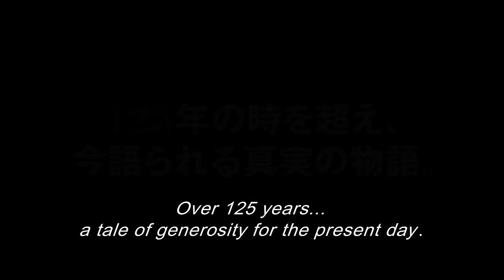125 YEARS MEMORY (Ertugrul) - Official Trailer [HD]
『125 YEARS MEMORY』, in theaters December 5th in Japan.

The Republic of Turkey straddles Europe and Asia. Relations between Japan and this nation, once the vast Ottoman Empire, have a long history, with 2015 marking their 125th anniversary. This motion picture reflects those deep ties in the story of two actual historical incidents. In both cases, the Japanese 125 years ago and the Turks 30 years ago, people in a difficult situation were offered help, with no thought of reward, for the simple reason that they needed it. The courage and sincerity shown in these two real-life dramas now come to the screen in a large-scale international co-production made with the comprehensive support of the Ministry of Foreign Affairs of Japan and the Government of the Republic of Turkey.
 The film comprises two episodes: the wreck of the Ottoman frigate Ertuğrul in 1890, and the evacuation of Japanese nationals from Tehran in 1985. The Ertuğrul episode stars Seiyo Uchino as Tamura, the doctor who treats the shipwreck survivors, who personifies the bold yet sympathetic global outlook of a time in which Japan had only recently opened itself to the outside world. The Turkish actor Kenan Ece plays two roles: Mustafa, the Ottoman officer who survives the wreck and is moved by the kindness shown by his Japanese rescuers, and Murat, who comes to the assistance of the Japanese in the Tehran episode. Shioli Kutsuna is featured as Haru, left mute by the shock of her fiancé’s drowning, but who still functions as Tamura’s faithful assistant.
 Directing is Mitsutoshi Tanaka, whose Ask This Of Rikyu won the Best Artistic Contribution Award at the 2013 Montreal World Film Festival. The long tradition of Toei Kyoto Studios vouches for the high level of technical expertise of its staff, and they have joined with Böcek Yapım, Turkey’s premier production house, to produce a film of stunning visual images.
 Separated by 9,000 kilometers, the people of Japan and Turkey have fostered deep ties of friendship. In a time when people all over the world are growing steadily more suspicious of other nations over politics, economics, and religion, this is an epic of hope demonstrating how fellow-feeling between one person and another can bring about a miracle.